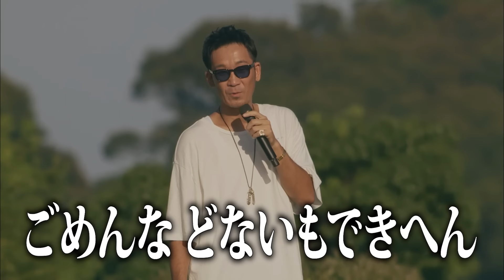【第１２６回：小渕と黒田】小渕、宮崎で乗ったタクシー運転手さんに全く気づいてもらえない⁉【ハプニング】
過去のライブMCをYoutube公開！第7弾！
2018年9月16日
「KOBUKURO 20TH ANNIVERSARY LIVE IN MIYAZAKI」
（DVD・Blu-ray）より